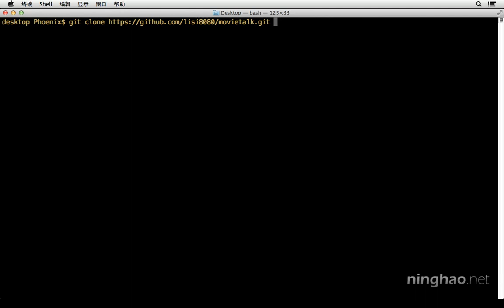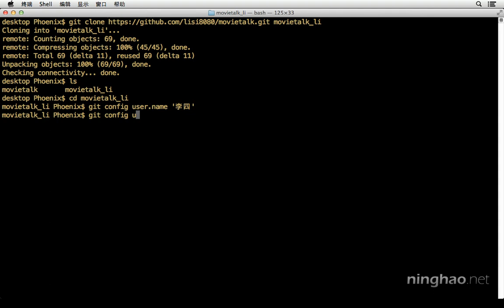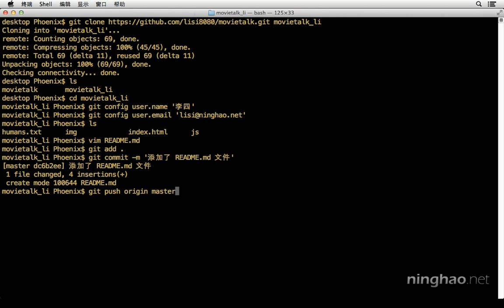3.远程 | 7.Fork —— 《Git 版本控制》系列课程